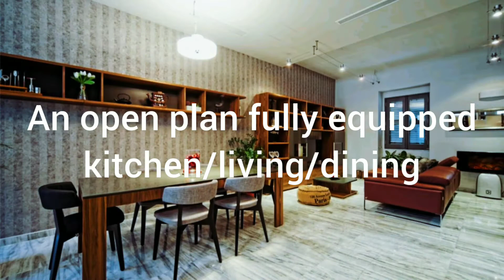SLIEMA - Excellent designer finished home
Set a few meters away from the seafront.

At ground floor level, accommodation comprises of an open plan fully equipped kitchen/living/dining dining complemented with a guest restroom and a small outdoor area.

On the first floor, one finds the master bedroom with a walk-in wardrobe and a Maltese balcony; a guest double bedroom and a guest bathroom which includes a bath and a walk-in shower.

Another flight of stairs leads to a large laundry room, a kitchenette to compliment the roof terrace which includes a BBQ area and a Jacuzzi, ideal for entertaining.

At basement level there is a double bedroom with its own en-suite, a small yard with a well and another spacious room which can be utilized as an office or games room.

The property is fully air-conditioned and is fitted with double-glazed apertures and insect screens throughout, as well as an alarm and intercom system.

Agency fee + Vat applicable.